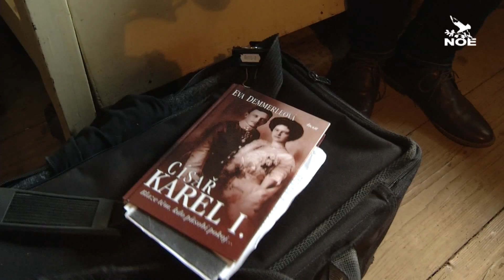Program neděle 17.8. 2014, večer, část 5 - vysílání z vily